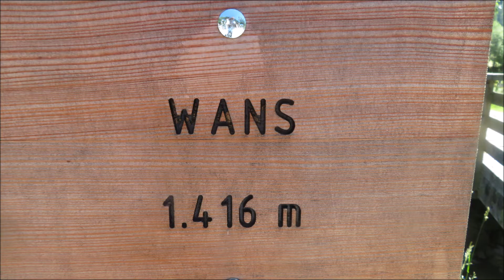Walten in Passeier/Wans (I-BZ) - Die Glocken der Filialkirche zum hl. Johannes von Nepomuk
Es sind die Glocken der Filialkirche zum hl. Johannes von Nepomuk aus Wans, Gemeinde Walten, im Südtiroler Passeier zu hören.

Programm:
00:00 Vollgeläute (groß auf klein)
01:33 Glocke 3
02:19 Glocke 2
03:00 Glocke 1
04:11 Vollgeläute (klein auf groß)

Walten in Passeier (ital. Valtina in Passiria) ist eine Fraktion der Gemeinde St. Leonhard in Passeier, gelegen im Waltental am Jaufenpass, über welchen man ins Ridnauntal und Richtung Brenner gelangt. Fährt man weiter Richtung Talschluss kommt man an der Ortschaft Wans vorbei. In Wans befindet sich neben dem Wanserhof eine kleine Kirche, die Filiale der Pfarre Walten darstellt. Das Gotteshaus wurde 1818 erbaut und 1822 eingeweiht. Der Innenraum zeigt neobarocke Ausstattung, wie den Hochaltar mit dem Bild des Heiligen Johannes von Nepomuk, Patron der Kirche.
Der kleine Turm wurde 1824 dem Kirchenbau hinzugefügt und besitzt einen roten Spitzhelm. Im Glockengeschoss hängen drei Glocken, die ein kurioses Motiv ergeben. Eine historische Glocke, deren Gießer und Gussjahr nicht ermittelt werden konnten, eine Glocke Colbachinis aus Padua, sowie eine Glocke der Gießerei Grassmayr aus Innsbruck komplettieren den Bestand in Wans.

Die Glocken:
1: Glockengießerei Grassmayr, Innsbruck - 1968 - es"
2: ??? - ??? - ges"
3: Daciano Colbachini, Padua - 1929 - g"

Ein herzliches "Vergelts Gott" sei der Pfarre und dem Pfarrmesner von Walten für die Genehmigung der Glockendokumentation, sowie dem Organisator und allen Beteiligten für den schönen Tag in Südtirol gesagt!

Quellen:
Wikipedia: Walter Rampl: Alle Kirchen Tirols - Band 6 (Südtirol 3)
Jörg Wernisch: Glockenkunde von Österreich
Eigene Sichtung 2021